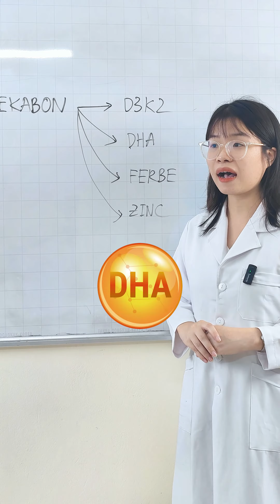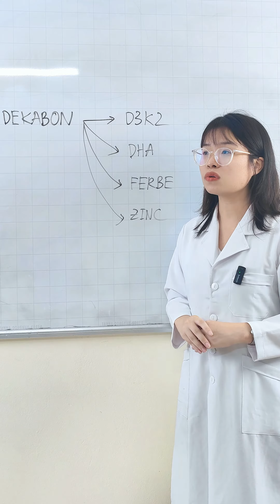Bạn đã biết về Sản phẩm DEKABON chưa?